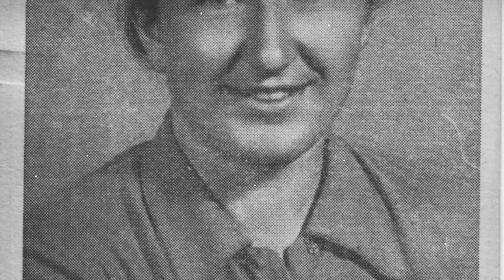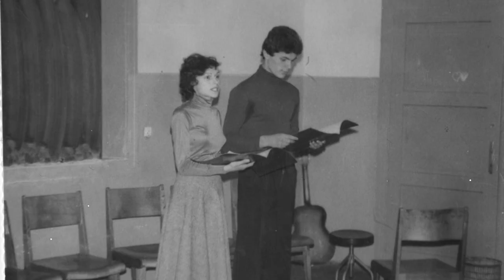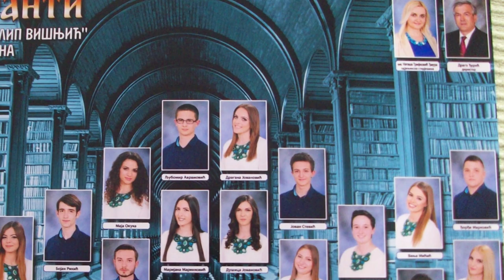100 godina gimnazije Filip Visnjic u Bijeljini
100 godina gimnazije Filip Visnjic u Bijeljini